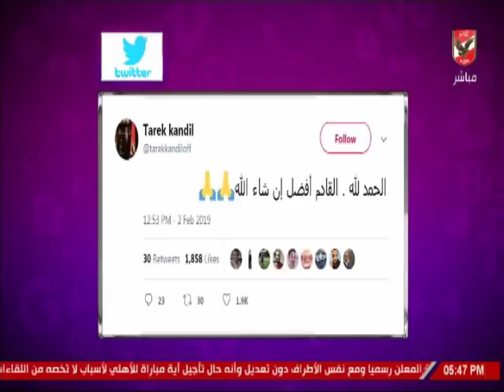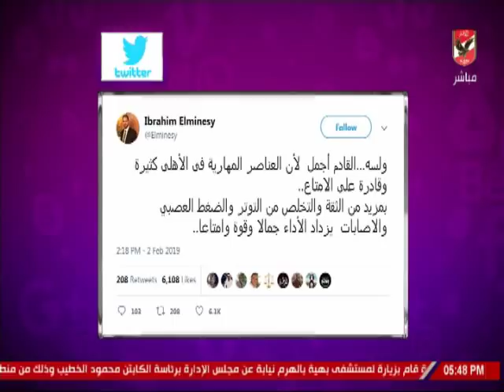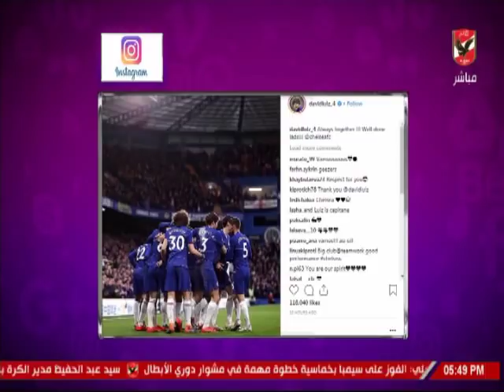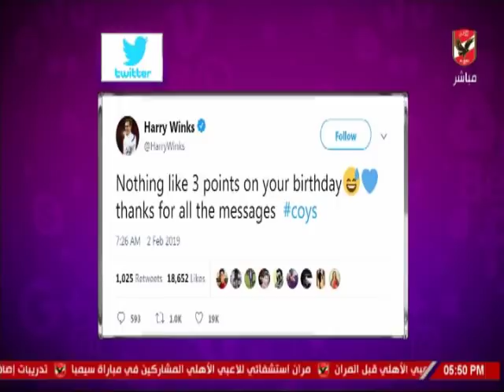شيما صابر و ردود فعل السوشيال ميديا عن فوز الاهلى بخماسية امام سيمبا